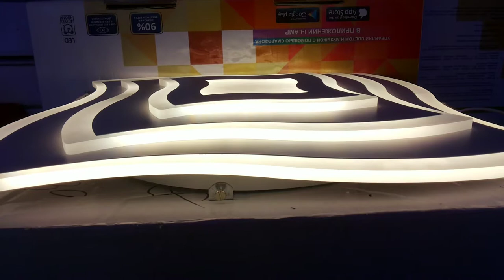Как подключить светодиодный led светильник на пульте!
белый 50х50х5см LED190W 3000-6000К AC220V пульт д\у в комплекте